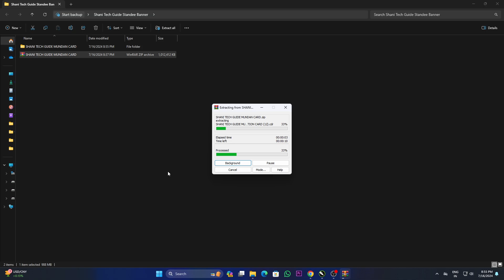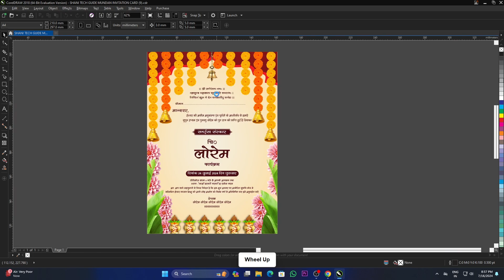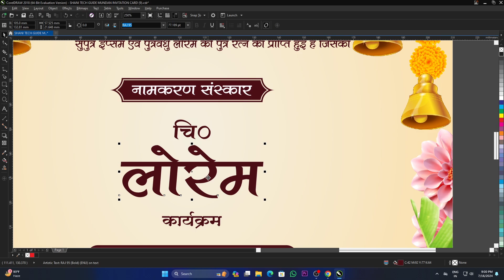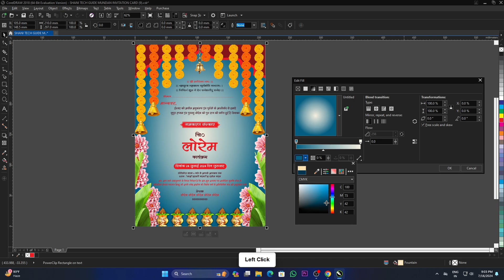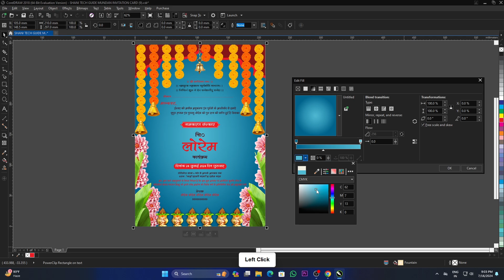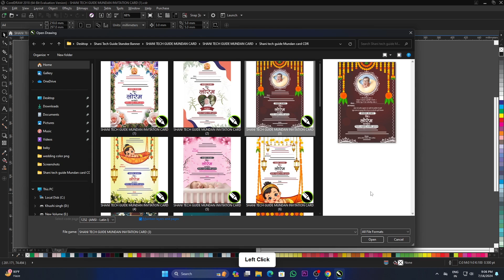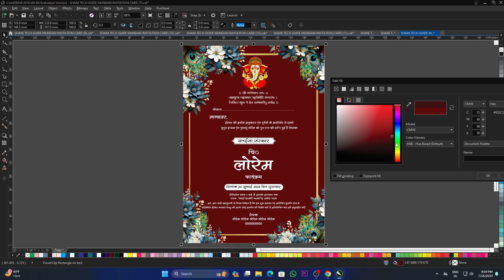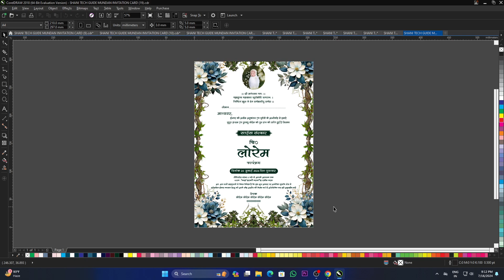Mundan Card Cdr File Free Download | Mundan Card Design | Naming Ceremony Invitation Card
Mundan Card Cdr File Free Download Mundan Card Design mundan invitation card
Naming Ceremony Invitation Card mundan ceremony mundan invitation card kaise banaye